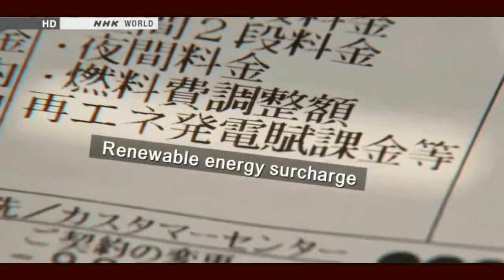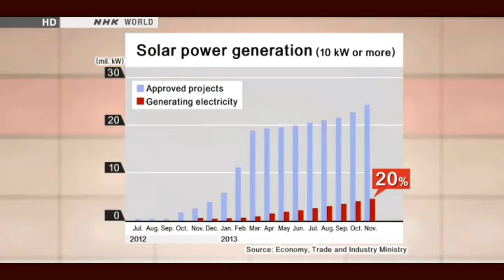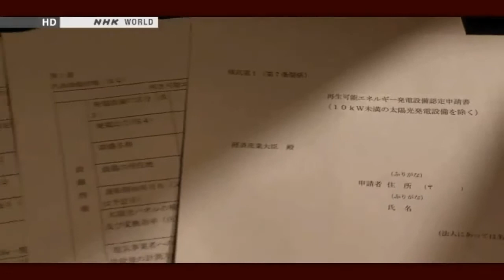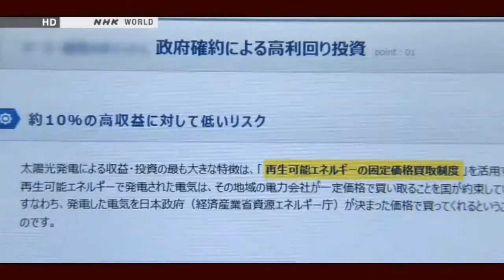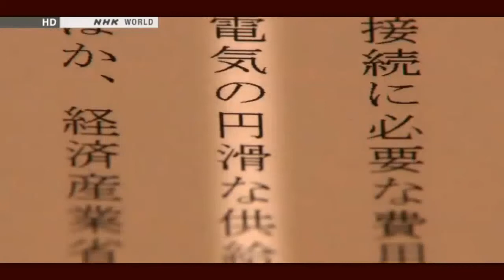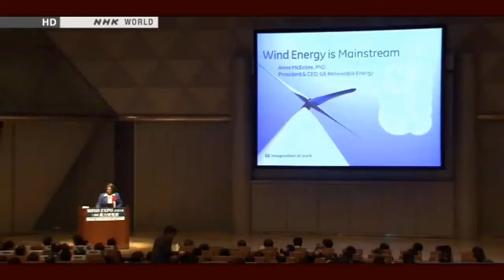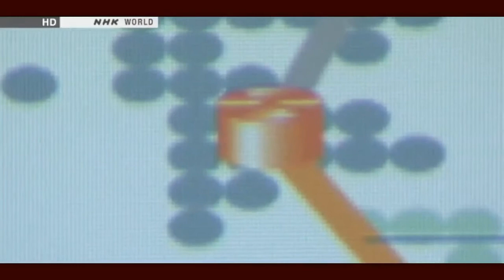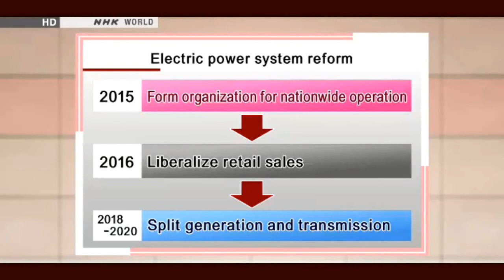Fukushima Disaster Creates A Push for Renewable Energy In Japan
The accident 3 years ago at the Fukushima Daiichi Nuclear Power Plant prompted Japan's government to begin promoting renewable energy. But things aren't going as smoothly as planned. Flaws in government planning are partly to blame. We take a closer look.

Guest: Toshihiro Matsumura (Professor, University of Tokyo)